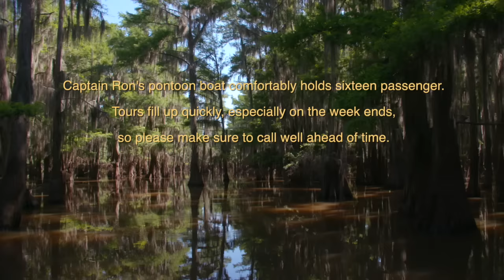Captain Ron's Caddo Lake Tours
this video is about caddo lake texas